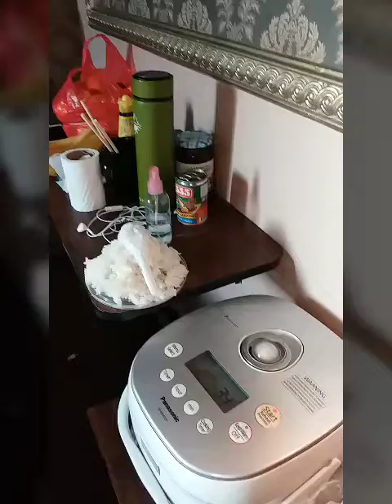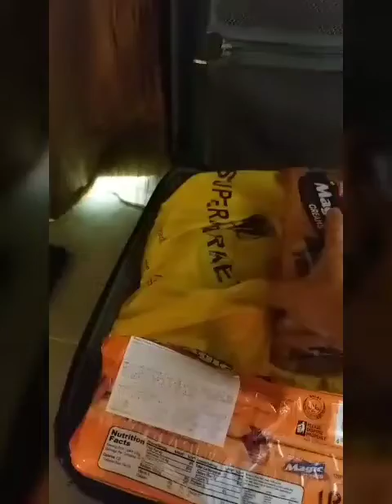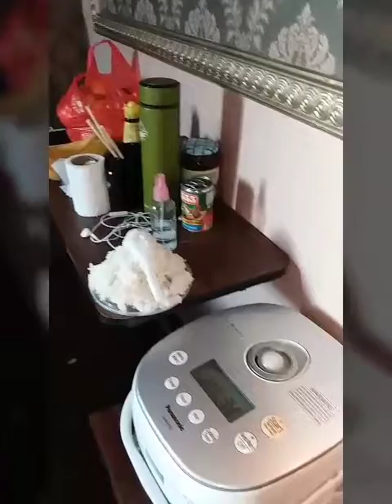1ST AND 2ND DAY OF QUARANTINE HK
Stayhomesafe#quarantine westernplushotelcausewaybay